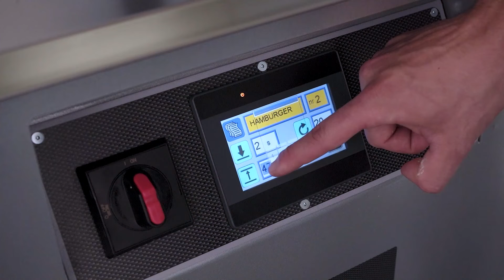Ram SPH Plus Automatic Divider Rounder Distributed by ISCA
•Machine suitable for dividing and rounding dough for bakeries, pastry workshops,s and pizzerias.
• Steel stove painted structure, stainless steel AISI304 knives.
• Dividing disc in processed food aluminum casting.
• The rounding motor starts just when the cut is made (lever down) by means of a safety micro switch.
• Equipped with three PETG food material plates.
On castors, with stopping feet and key for their adjustment.  • Working cycle: manual pressing, cutting and rounding by means of levers

bdm machine
auto divider rounder
automatic divider rounder
Fortune dough diver rounder
Erika record dough diver rounder
erika bun